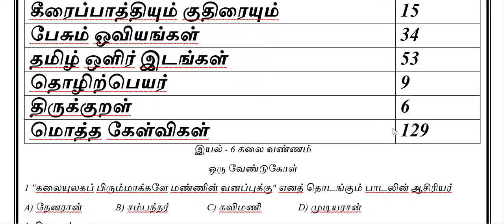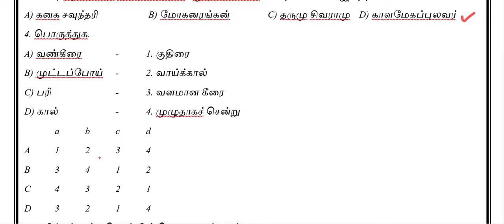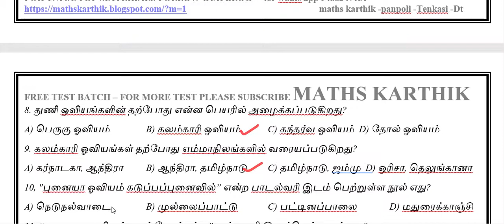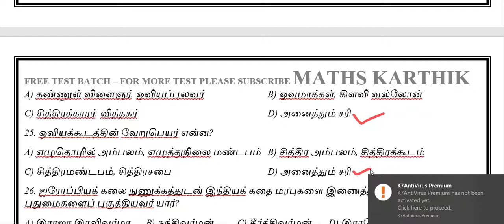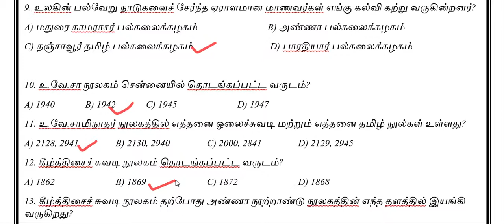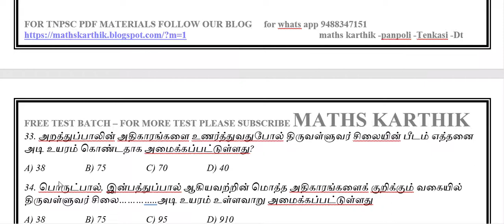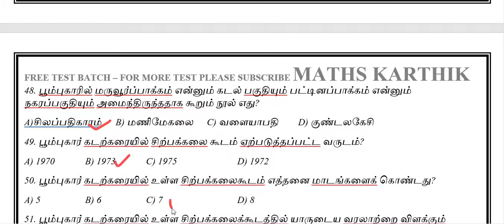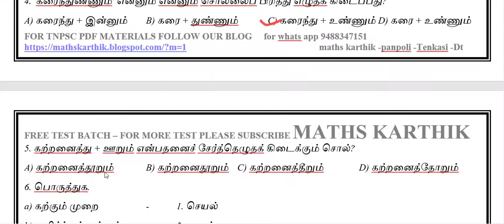7ஆம் வகுப்பு தமிழ் -இரண்டாம் பருவம் -இயல் 6 -தேர்வு 7 -கேள்விகள் 124 maths karthik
7ஆம் வகுப்பு தமிழ் -இரண்டாம் பருவம் -இயல் 6 -தேர்வு 7 -கேள்விகள் 124